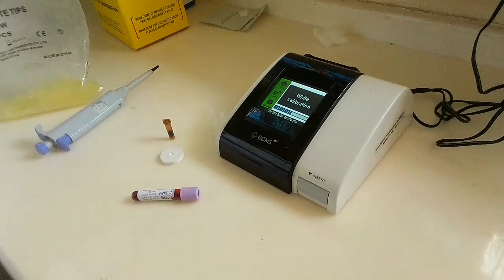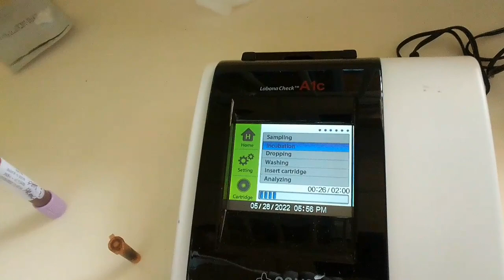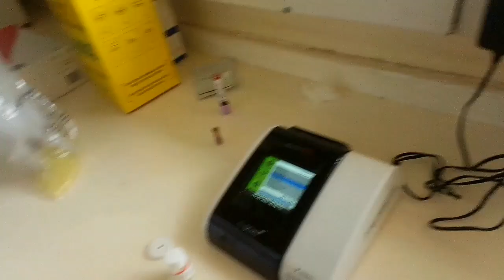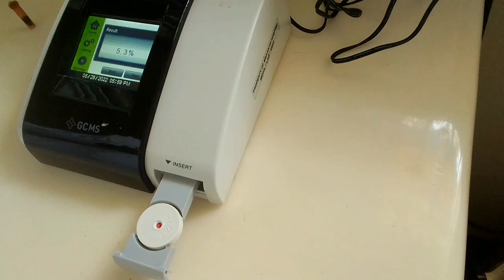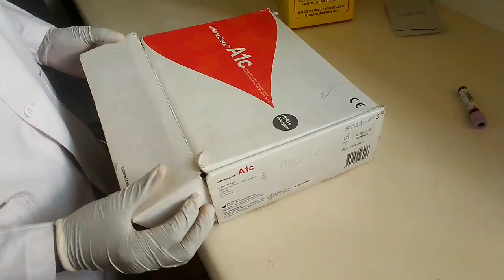Performing Glycated Hemoglobin Test Using HBA1C Test Kit||Testing for Glucose level😍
measuring glucose level